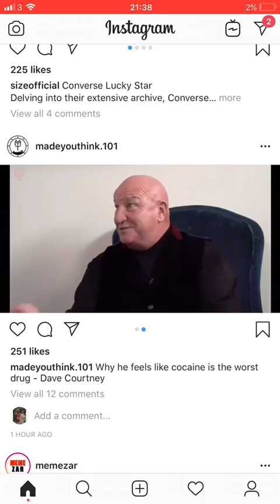DAVE COURTNEY ON WHAT HE THINKS ABOUT COCAINE